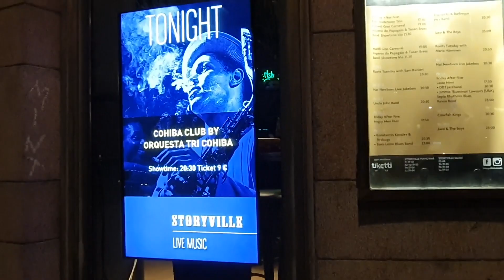(Eng sub)(노헬라)핀란드 헬싱키 스토리빌 재즈바 투어! 노라 신났네~ Finland helsinki jazz club storyville Latin jazz 20190319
해외 나가서 여러가지 할 수 있지만 그 지역의 재즈바 가는 것도 큰 재미에요. 살사 추는 걸 아주 좋아하는 저는 라틴재즈 연주 하는 날 맞춰서 재즈바에 갔는데 엄청엄청 신났어요!